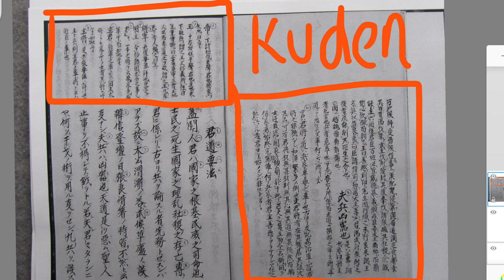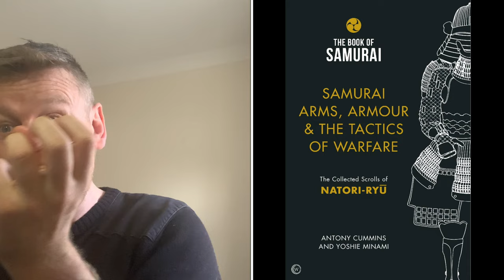A Problem for Ninja ?